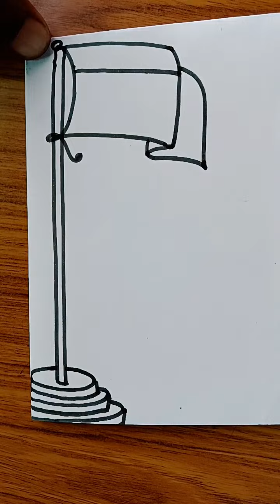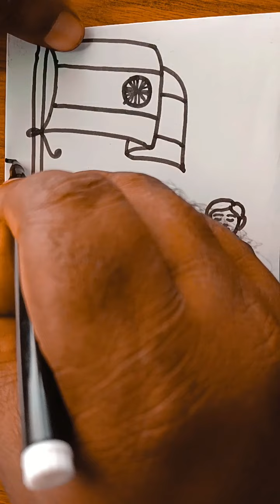Independence day special drawing llIts is to draw for childrens.ll